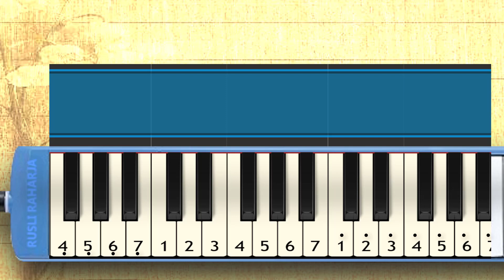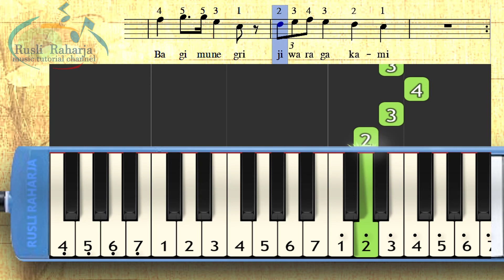not Pianika Bagimu Negri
BAGIMU NEGRI Pianika not angka